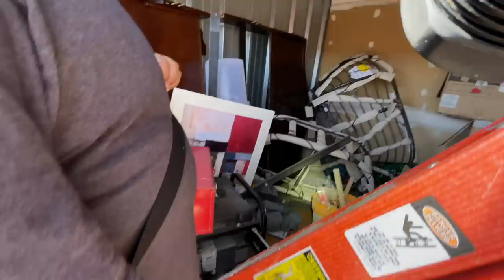I LOST $2,550 on this unit, and it made my competition HAPPY! Live storage locker auctions at U-Haul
I had some luck last month at the live storage auctions at UHaul, picking up 2 units which were both very lucrative. I head back for another big day of auctions, and am so excited when I pick up this awesome locker for $2,550. I was really digging the vibe on this one, but things take a turn for the weird and this one may be a total loss. At least one guy is happy... the competitor who bid me up on it!